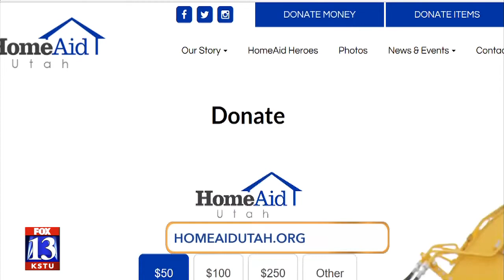Woodside Homes is collaborating with HomeAid to give back to the community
Woodside Homes is working with HomeAid and their current project at The Inn Between in salt Lake City.